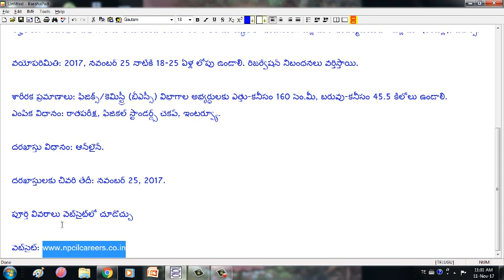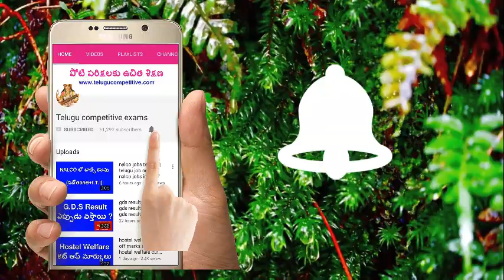npcil jobs telugu || npcil job notification telugu